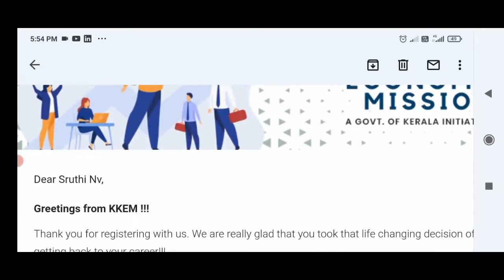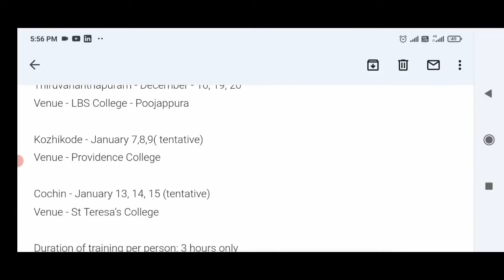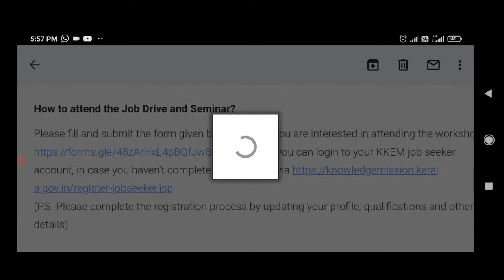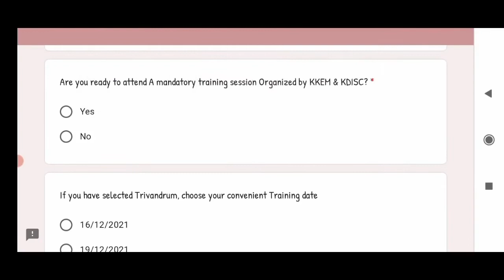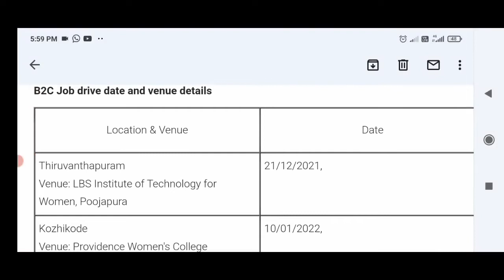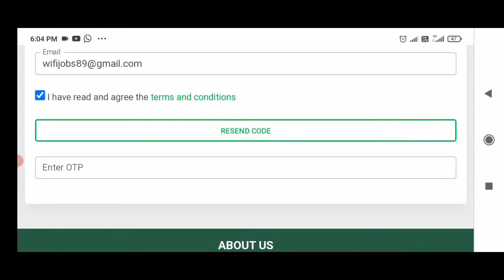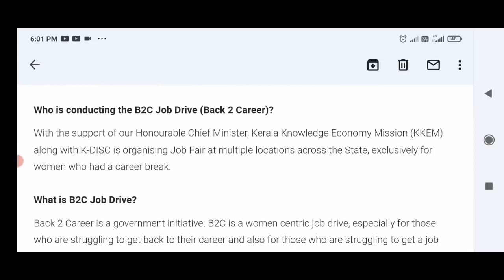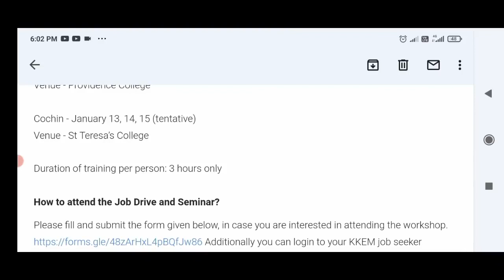ഈ അവസരം കളയണ്ട !!! കേരള സർക്കാരിൻ്റെ തൊഴിൽമേള| Kerala Government Job Fair | Knowledge Mission Kerala